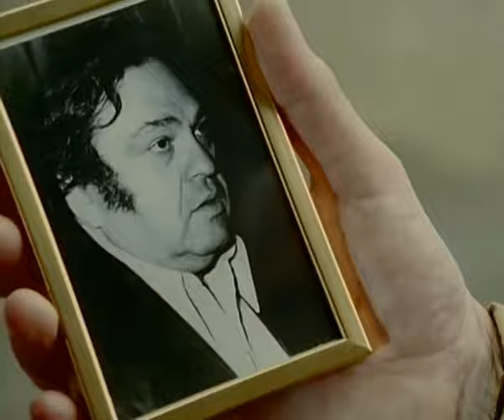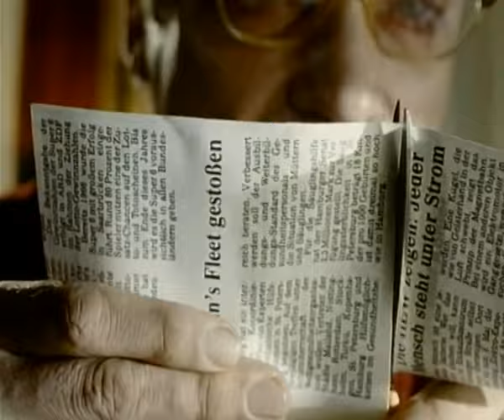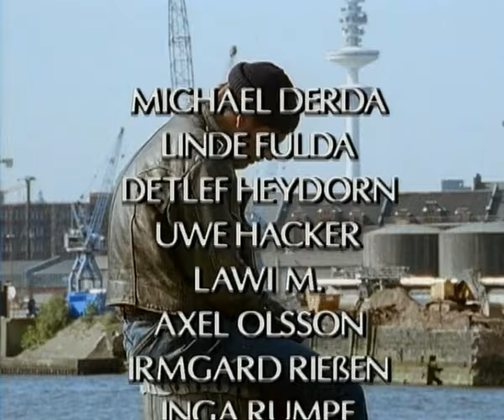Die Männer vom K3 18-3.03.Tanz auf dem Seil 14.11.1993